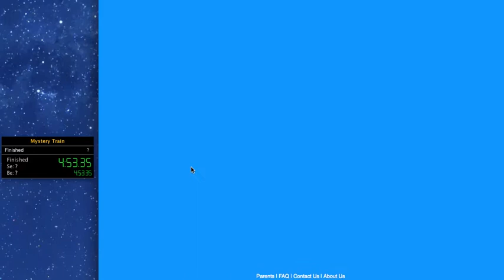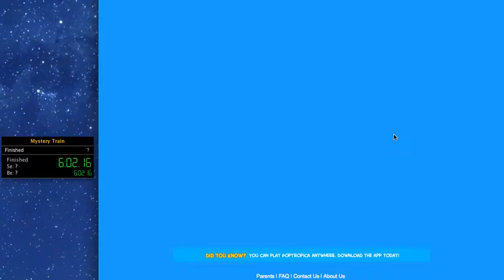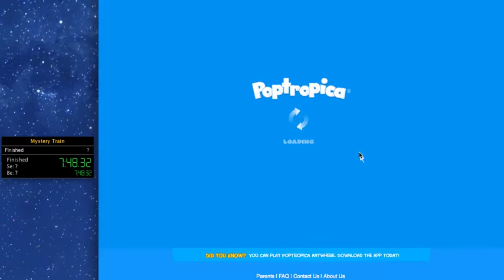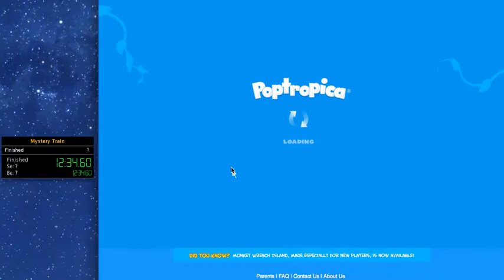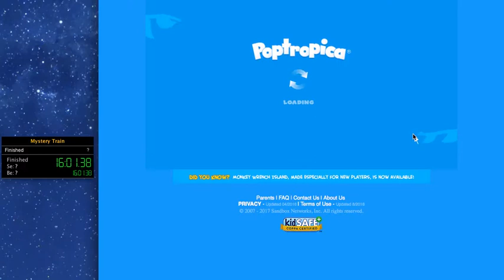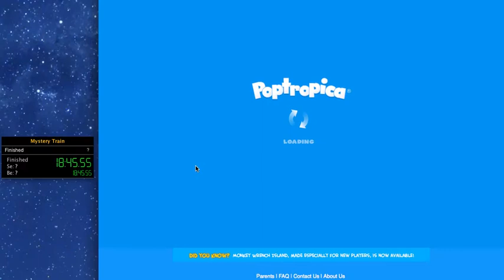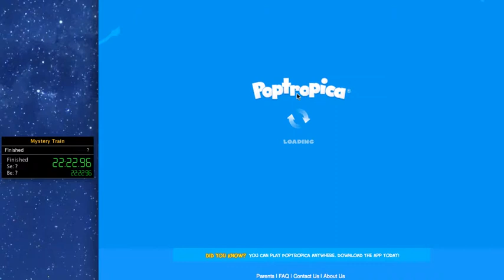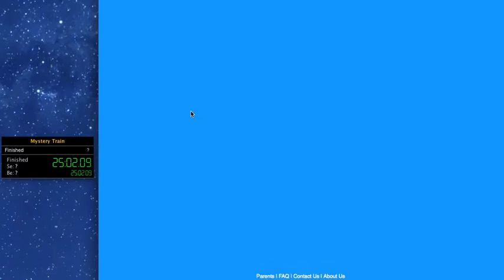Poptropica Mystery Train Island Speedrun PB (27:01.83)